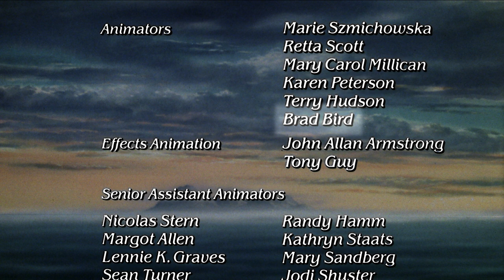Martin Rosen Interview (2019) - The Plague Dogs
Interview taken from the Shout! Factory release of The Plague Dogs.

0:00 Introduction
2:39 Staying True to the Book
4:17 The Animators
6:22 And Nobody Came
10:44 The Two Cuts
12:24 The Music
13:32 Final Thoughts